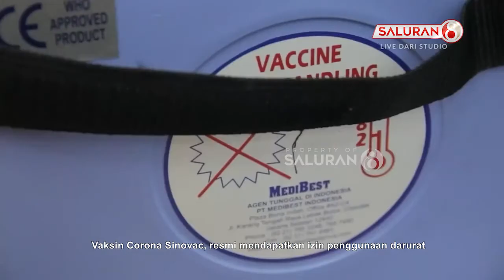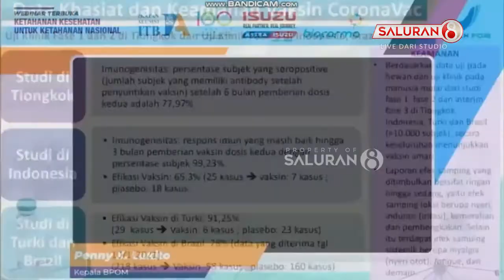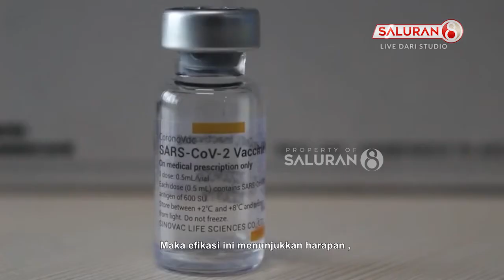VAKSIN SINOVAC CAPAI EFIKASI LEBIH DARI 65%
VAKSIN KORONA SINOVAC, RESMI MENDAPATKAN IZIN PENGGUNAAN DARURAT DARI BADAN PENGAWAS OBAT DAN MAKANAN, BPOM. VAKSIN ASAL TIONGKOK SINOVAC LULUS DENGAN HASIL ANALISIS INTERIM UJI KLINIS, YANG MENUNJUKAN EFIKASI SEBESAR 65,3% . ANGKA EFIKASI 65,3%, MERUPAKAN ESTIMASI SEBERAPA BESAR PENURUNAN ANGKA INFEKSI PENYAKIT PADA PENERIMA VAKSIN, JIKA DIBANDINGKAN DENGAN YANG TIDAK DIVAKSINASI.

DALAM DISKUSI DARING BERTAJUK KETAHANAN KESEHATAN UNTUK KETAHANAN NASIONAL , KEPALA BPOM, PENNY LUKITO MENJELASKAN, ANGKA EFIKASI BERBEDA DENGAN ANGKA EFEKTIFITAS. EFIKASI DIUKUR DALAM UJI KLINIS TERKONTROL, SEMENTARA EFEKTIFITAS DIUKUR SETELAH VAKSIN DIGUNAKAN PADA MASYARAKAT. KE-EFEKTIFAN VAKSIN ADALAH KEMAMPUAN VAKSIN MENCEGAH PENYAKIT DENGAN KEKEBALAN IMUN TUBUH. SEMENTARA DENGAN EFIKASI, SUATU NEGARA BISA MENGHITUNG BERAPA JUMLAH CAKUPAN VAKSINASI YANG HARUS DILAKUKAN.